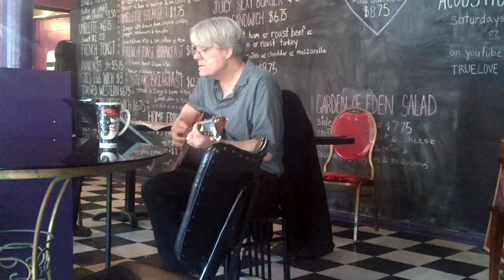Folsom Prison Blues (Johnny Cash)